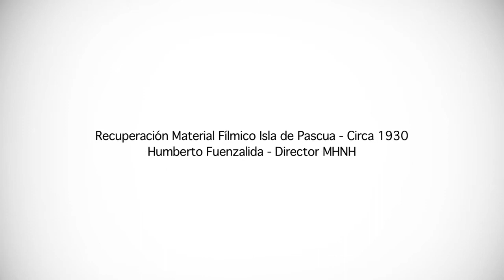Isla de Pascua en 1935, filmación de Humberto Fuenzalida 📽🎞🗿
Filmación de Isla de Pascua en noviembre de 1935, realizada por Humberto Fuenzalida Villegas, Director del Museo Nacional de Historia Natural entre los años 1948 y 1964.